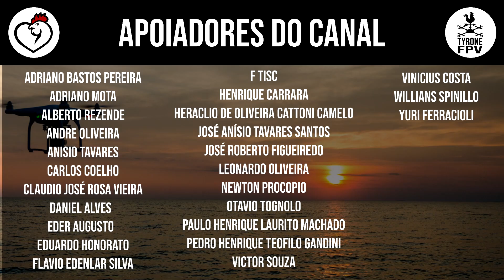ARENA MRV GRAMADO QUASE PRONTO NAS ENCOSTAS 25/11/2020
Os vídeos demoram em média 3 horas para serem produzidos e editados TODOS OS DIAS. Fora o tempo de deslocamento e tudo mais.

BANCO INTER
Agência 0001
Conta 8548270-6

Muito Obrigado